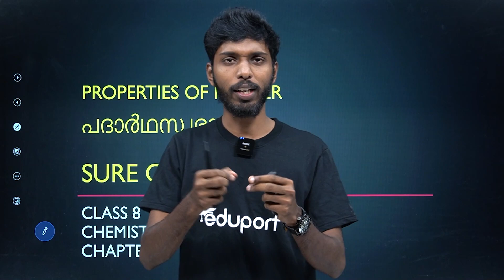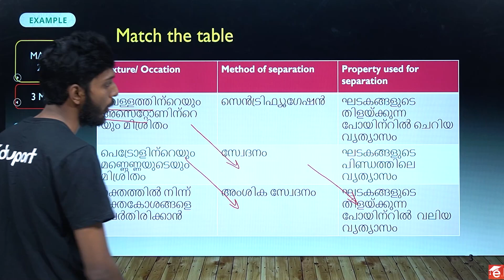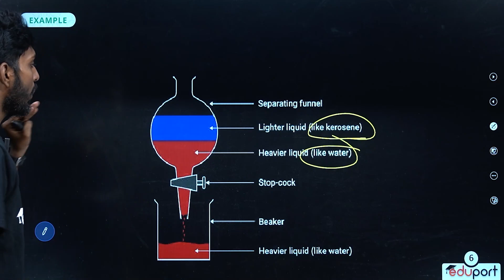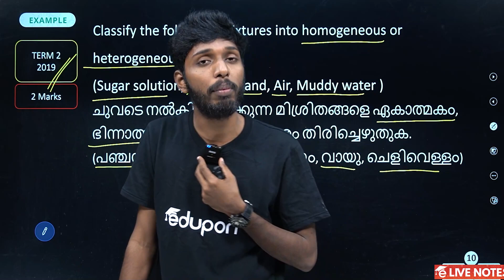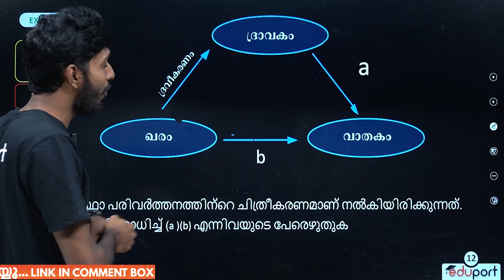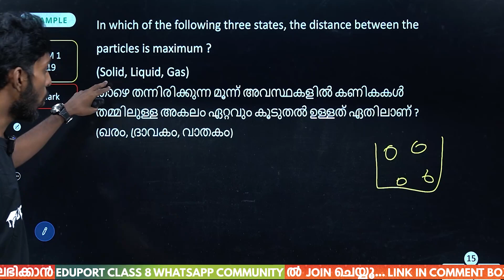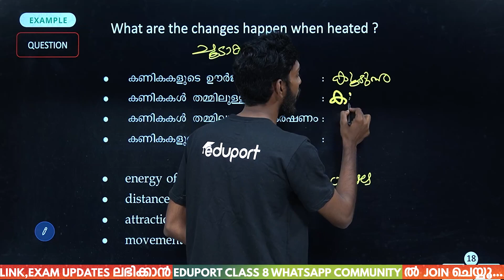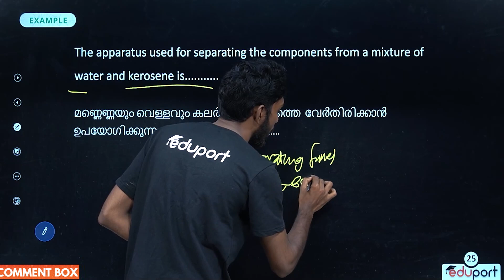Class 8 Chemistry | Properties of matter | Onam exam sure questions | Be the topper with Eduport